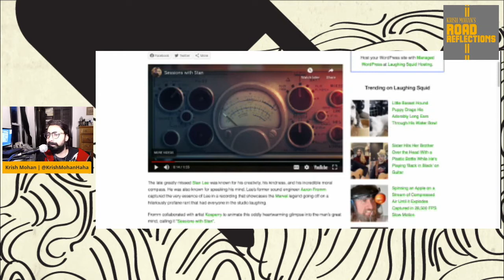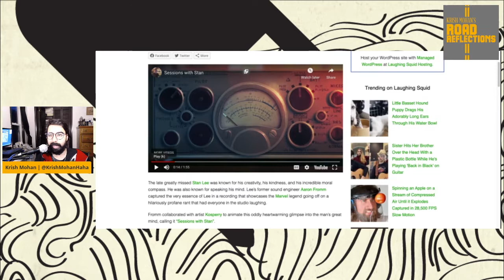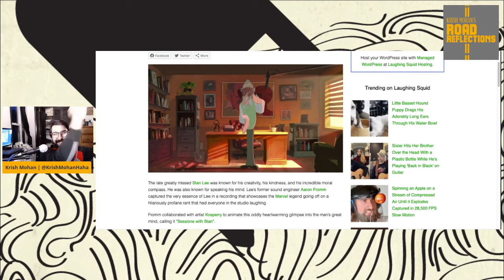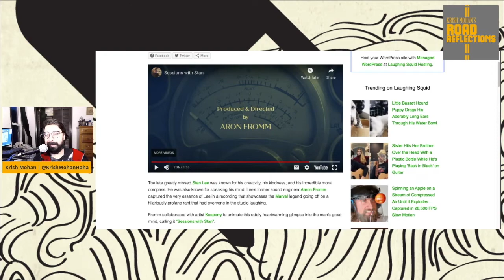Stan Lee Wanted To Legalize The Word 'F*ck' [Road Reflections]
A recording of Stan Lee cursing and making a case for the word 'f*ck' is delightful